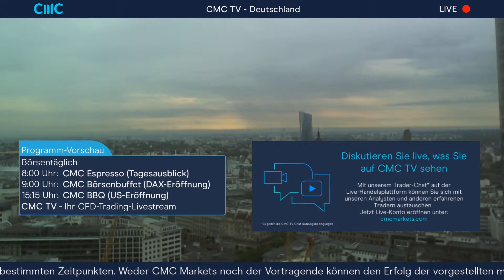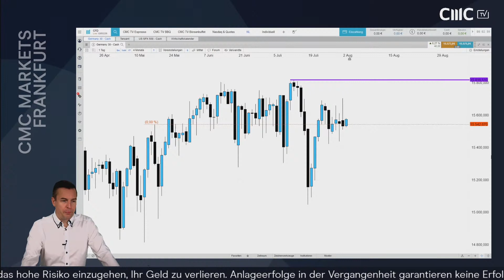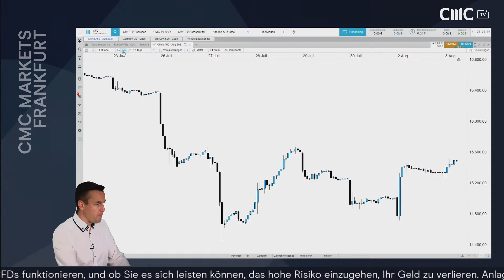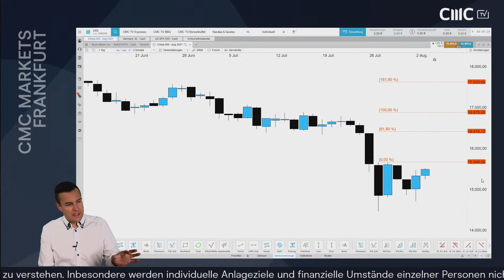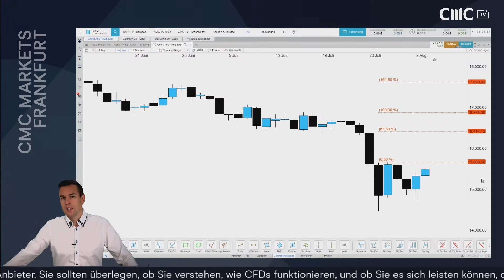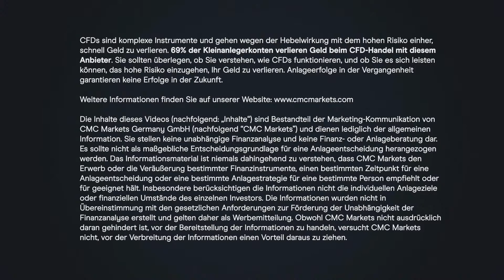Bringt Inflation Zenit-Wachstum?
3:24 Tencent-Aktie: Chinas Regulierung greift ein, Aktie im Abverkauf

Diese Sendungen gibt es:

8:00 Uhr CMC TV Espresso (kompakter Tagesausblick für Trader)
9-10 Uhr: CMC TV Börsenbuffet (DAX-Eröffnung - Fokus: DAX, S&P 500 Vorgaben, Gold, EUR/USD, deutsche und europäische Aktien-CFDs)
15:15-15:45 Uhr: CMC TV BBQ (US-Eröffnung - Fokus: Dow, Nasdaq, US-Aktien-CFDs, Erdgas)